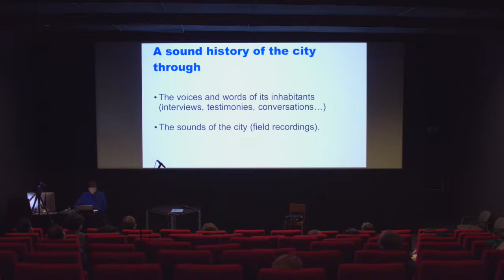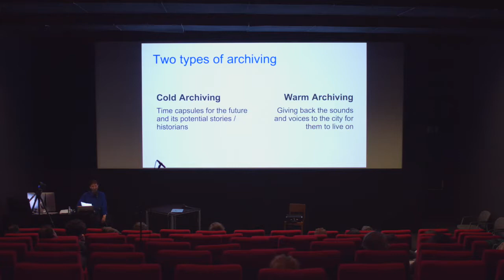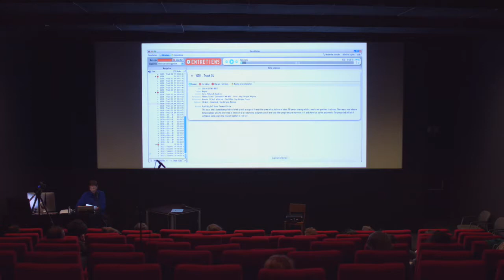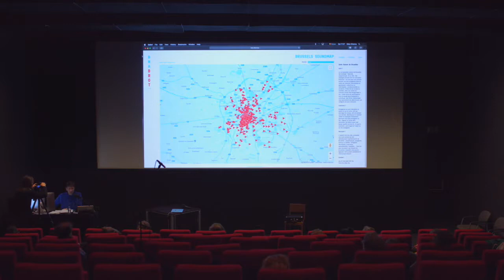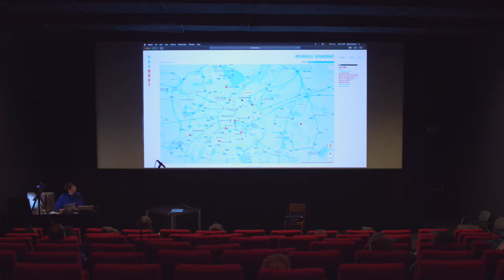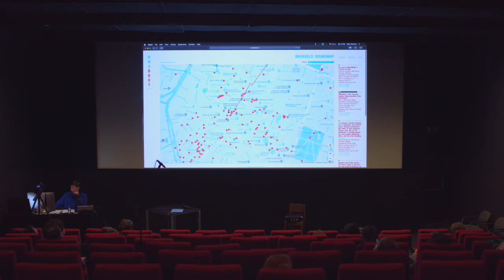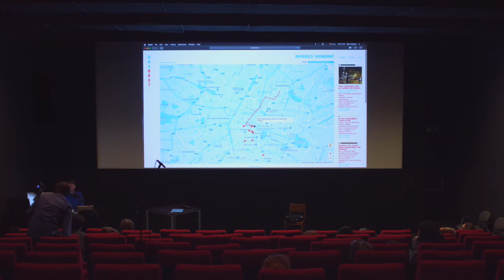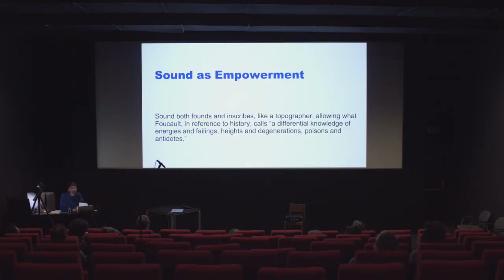Séverine Janssen “Brussels’ Sound”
Symposium presentation in the "causing impact" group, 27/4/2019
q-o2.be/en/event/oscillation-symposium/